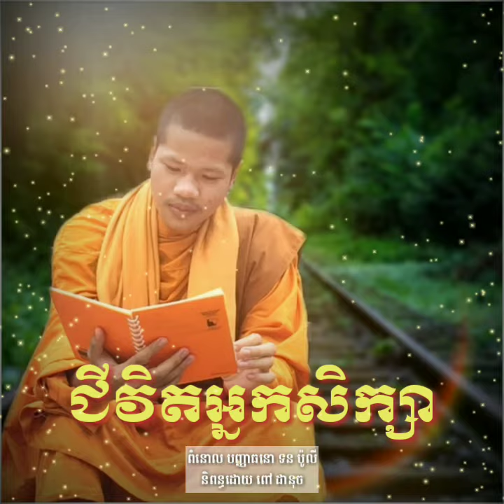ជីវិតអ្នកសិក្សា Life of learner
Tittle in this video is : ជីវិតអ្នកសិក្សា Life of learner.
This video talks about the life of learner who don't give up and still keep going on, face many struggles or any problems, even though what happened to them. 💪
🌸This video recorded by: Ven. Poly
🌸Edited by: Ven.Poly
🌸Read by Ven. POLY
🌸Article: Pov Danuch